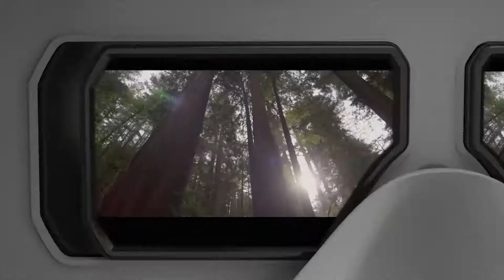DJI Goggles 完整功能介紹